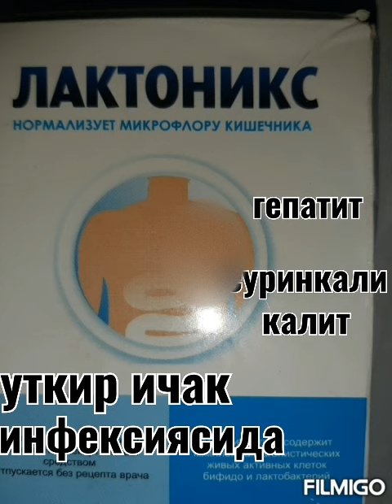Лактаникс препарати кайси касалликларга даво,